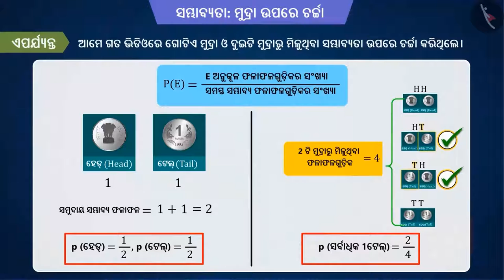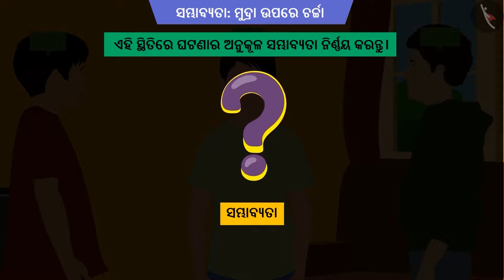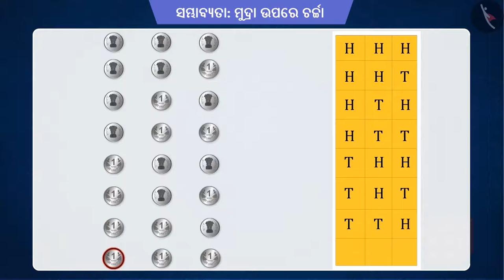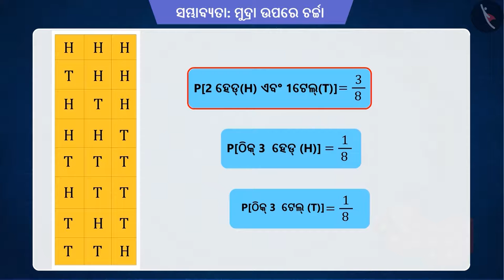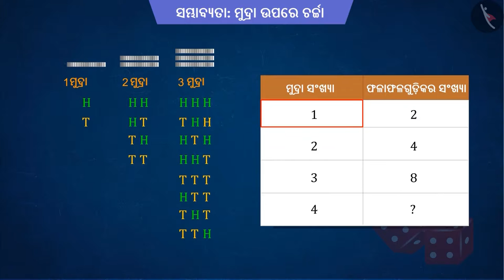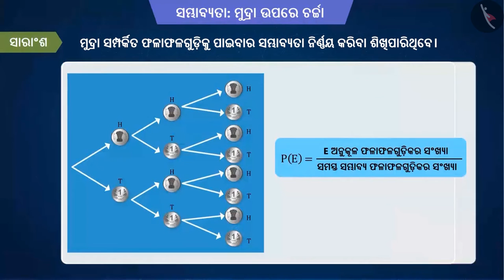ସମ୍ଭାବ୍ୟତା: ଧାତବ ମୁଦ୍ରା ଉପରେ ଚର୍ଚ୍ଚା | Part 2/2 | Probability: Cases of coins | Odia | Class 10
Class 10 | ସମ୍ଭାବ୍ୟତା: ଧାତବ ମୁଦ୍ରା ଉପରେ ଚର୍ଚ୍ଚା | Part 2/2 | Probability: Cases of coins | Odia | Class 10

TicTacLearn Video
Interactive Videos